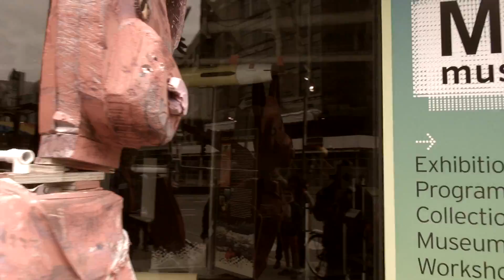PSR Race Trailer